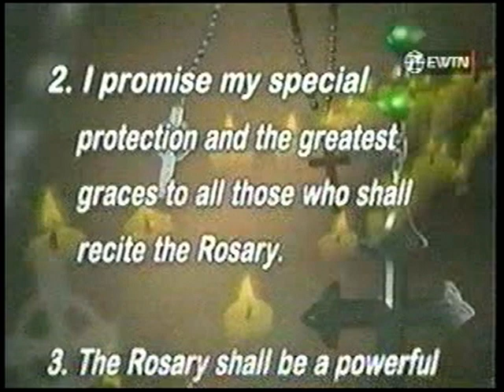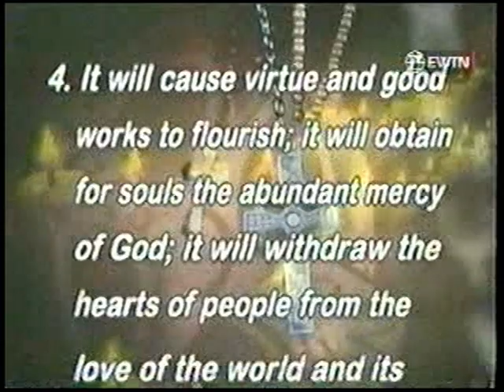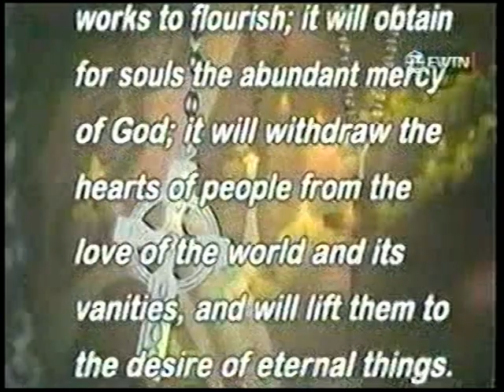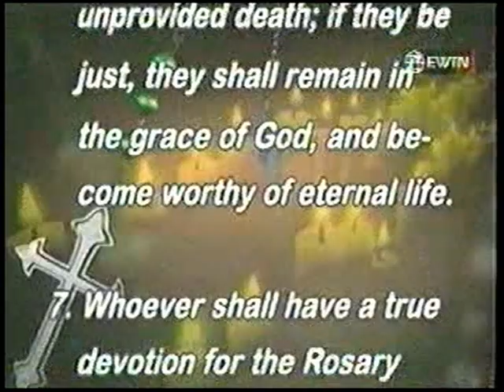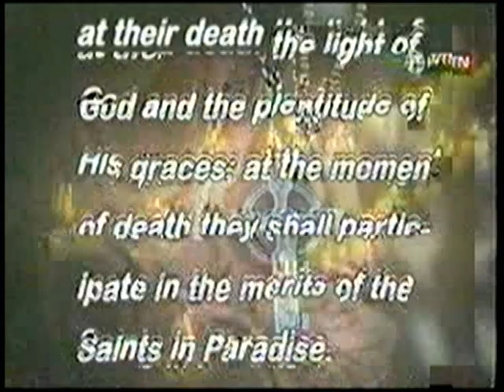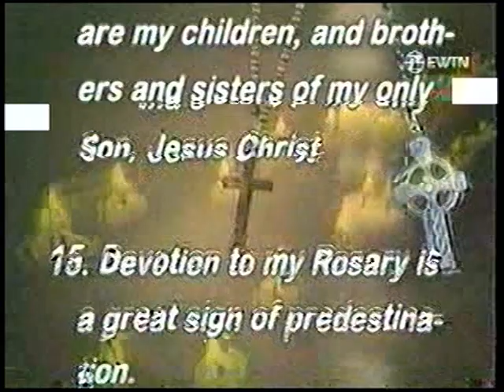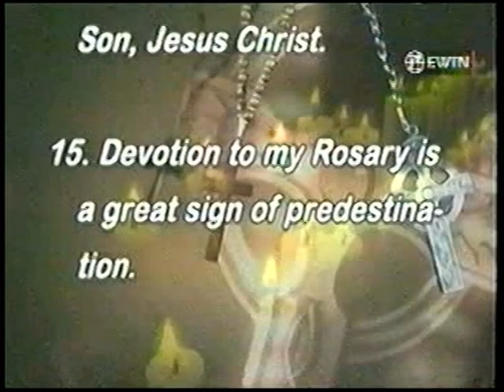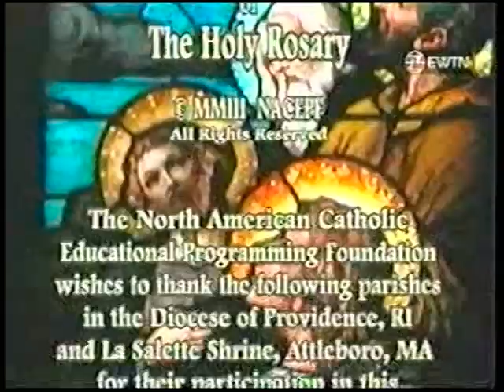The Rosary In Stained Glass